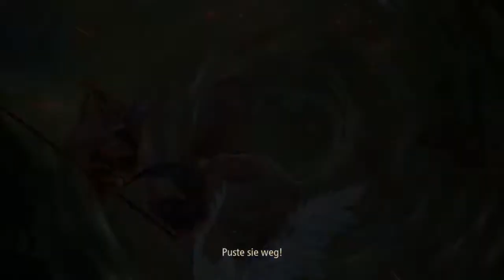Lets Play Tales of Arise (Blind, German) - 42 - gemütliches Grün Teil 1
Schon schön diese Natur.

Lets Play Tales of Arise (Blind, German) - 42 - gemütliches Grün Teil 1 720p 1080p Playthrough Walkthrough Teil 42, Part 42, Folge 42, Episode 42 Deutsch